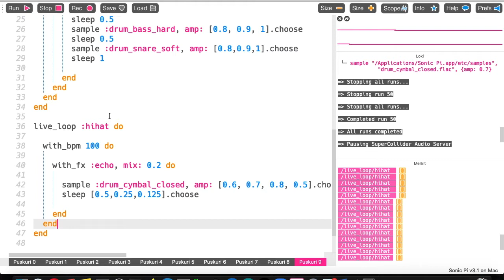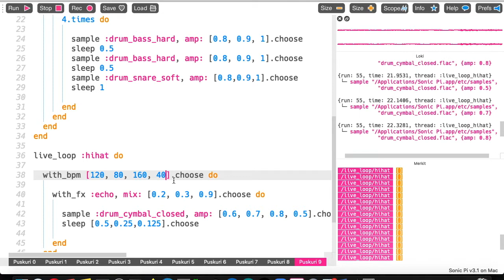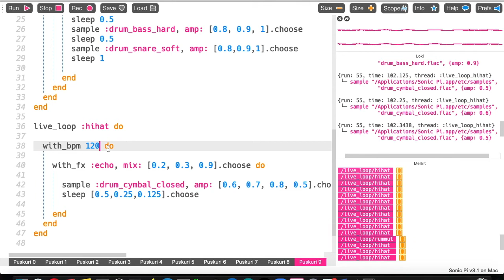Sonic Pi Tutorial -5 Tempo